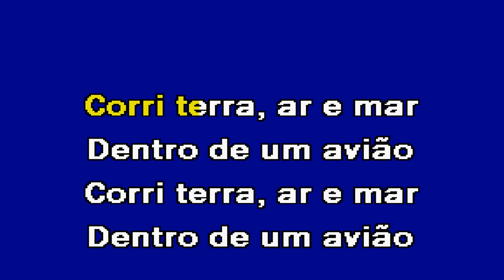TENHO UM AMOR ITALIANO Expresso 86 Karaoke